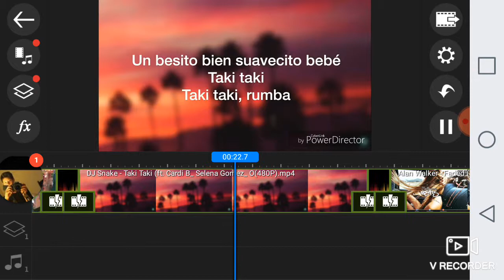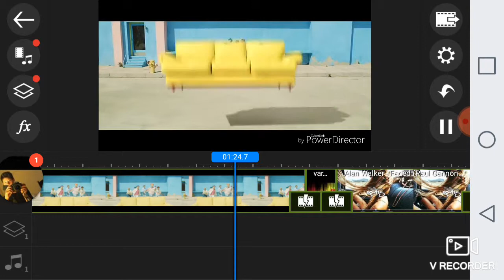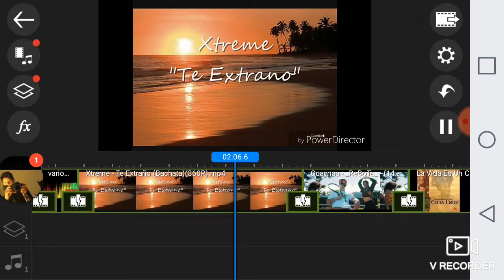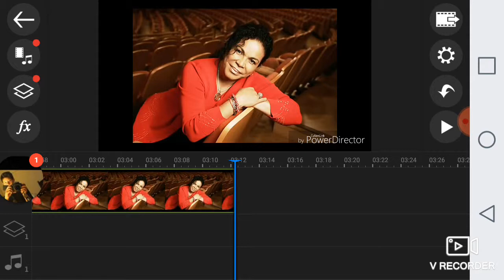La musica de alfonso ugarte